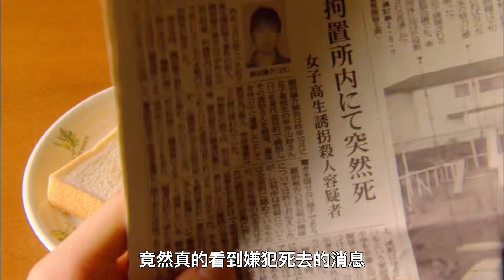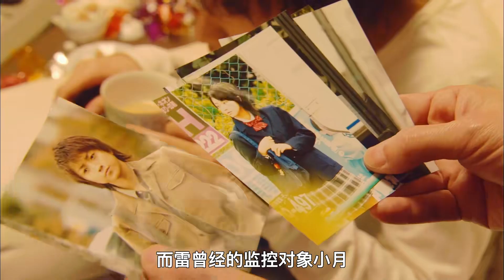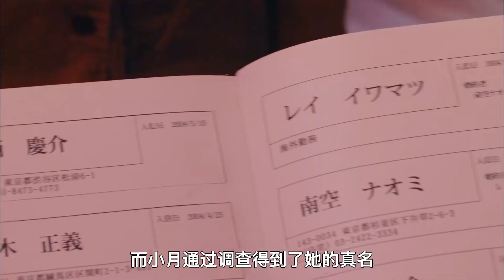神靈手中的游戲，天才之間的斗智，最后的神反轉讓人猝不及防